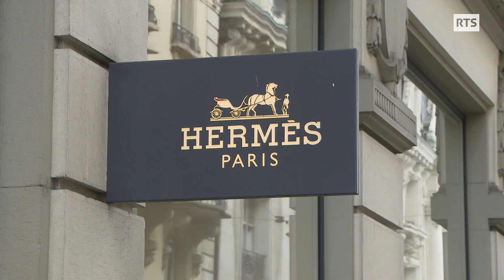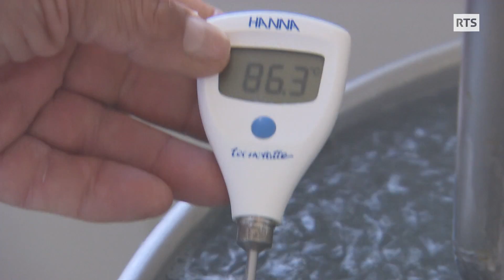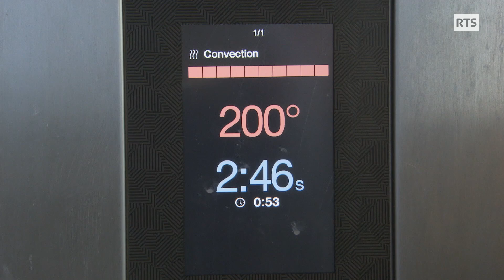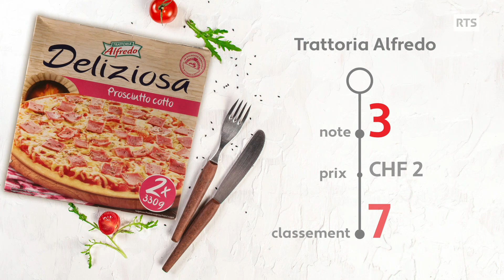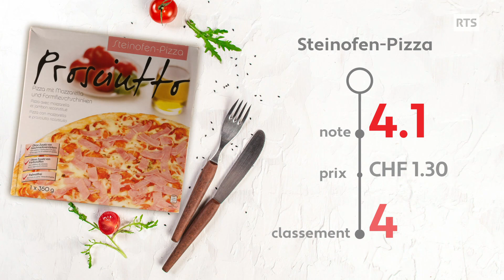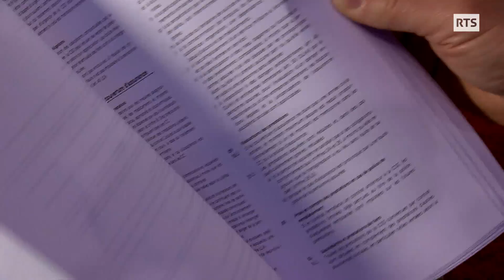La pizza, secrets de fabrication – ABE-RTS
00:00 « Chez Mario », une des premières pizzerias de Suisse
La pizza est un des plats les plus consommés aux quatre coins du globe. Ce plat emblématique italien fait la fierté des Napolitains. C’est dans la ville de Naples qu’elle est née, du moins dans sa forme actuelle, à la fin du 19ème siècle. Ce plat est également l’un des plats préférés des Suisses, mais comment ce plat est-il arrivé dans notre pays ? Pour en savoir plus, ABE s’est rendu « Chez Mario », une des toutes premières pizzerias de Suisse, qui a ouvert ses portes en 1958.

05:09 Les secrets d’une bonne pâte à pizza
La pâte c’est la base incontestée d’une bonne pizza. Elle est composée de farine, de sel, d’un peu de levure et d’eau. Mais obtenir une pâte parfaite c’est tout un art et un secret que les chefs pizzaiolos gardent jalousement. ABE a rencontré un chef pizzaiolo italien qui a tout de même accepté de dévoiler quelques-uns de ses secrets.

10:50 De la mozzarella de bufflonne produite en Suisse
La mozzarella est le fromage le plus couramment utilisé pour la pizza. Mais c’est la mozzarella di buffala (de bufflone, en français) qui est un des ingrédients de base de la vraie pizza napolitaine. Ce produit est généralement importé d’Italie mais il existe en Suisse quelques exploitants qui ont décidé d’élever des bufflonnes et de se lancer sur ce marché. Reportage dans une exploitation vaudoise.

20:10 ABE a rencontré un jeune étudiant de l’EPFL, entrepreneur à ses heures, qui propose de la pâte fraîche maison à livrer à domicile sur son site internet.

23:53 Pizza et diététique
La pizza est souvent associée à de la nourriture fast-food, au même titre que les hamburgers. Un repas trop gras, pas forcément synonyme de plat sain et bon pour la santé. Le point avec une spécialiste en diététique.

29:07 Dégustation de pizzas surgelées au jambon
Que valent les pizzas du commerce au niveau gustatif ? ABE a soumis à de fins gourmets 7 modèles de pizzas surgelées au jambon achetées dans les grandes surfaces pour une dégustation. Verdict : collantes, insipides, inodores...Il faut vraiment avoir faim !

36:10 Zapping conso
Une rubrique proposée par Viviane Gabriel qui décortique des sujets d’actualité qui touchent les consommateurs.
Cette semaine :
• Les conseils de Generali pour faire des économies.
• La grenades : un aliment miracle ?
• Plaque « Le Beurre » : provenance peu claire sur l’emballage.
• Décorations de Noël : les pives viennent de loin.